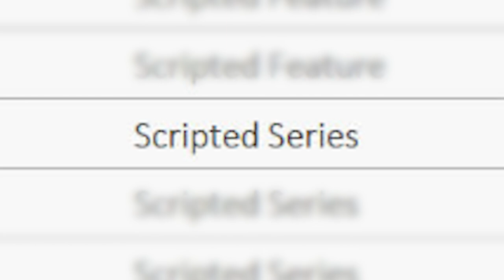Disney: "This is only just the beginning!"